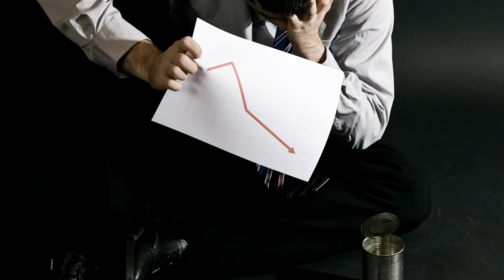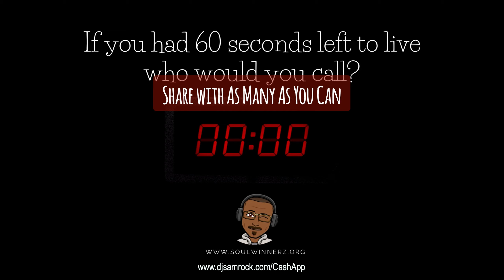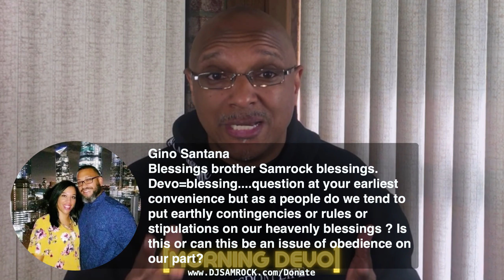God will repay us [Morning Devo]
If we give up valuable things for God, He will 'repay us'.